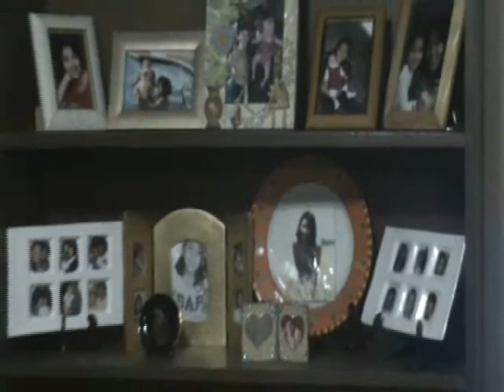manalo christmas at merville